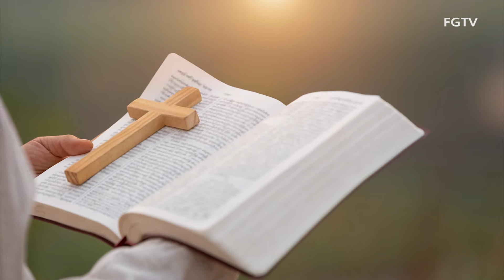야베스의 기도-Sop. 이효남